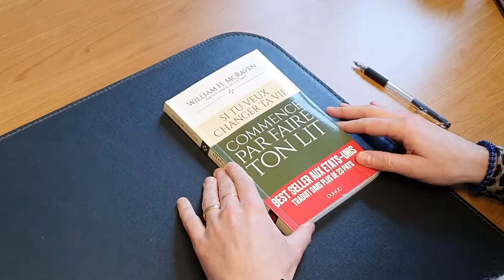Voeux au personnel du CPAS et de la ville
En raison de la pandémie la cérémonie des voeux ne peut être organisée en présentiel à Arrêt 59.
Les directeurs généraux, le bourgmestre et le président du CPAS ont donc fait le choix de voeux en ligne.